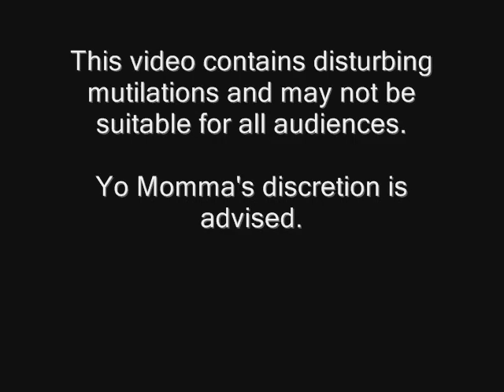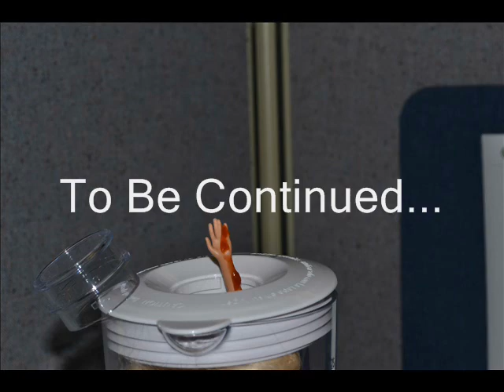Barbie in a Blender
This video was unprofessionaly made in honor of Barbie-in-a-Blender Day - celebrating artistic free speech.